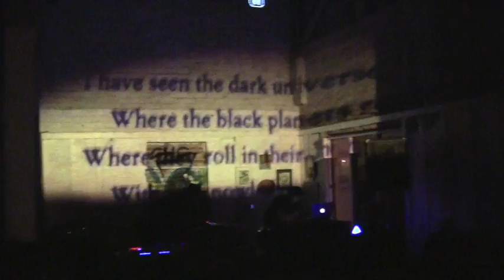Static Of Masses - Angel Of The Devil (Live)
Live performance of our track Angel of the Devil at Kamiposi in Midland,TX 03-24-15